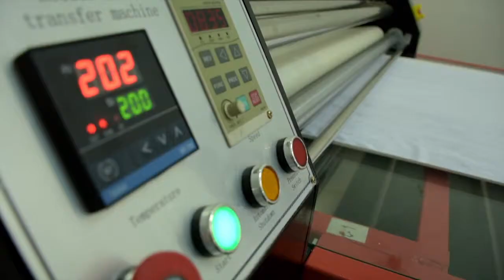QiangDa QD-21012 dan QD-21017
Qiang Da QD 21017 dan Qiang Da QD 21012. Mini oil roller heat press machine.